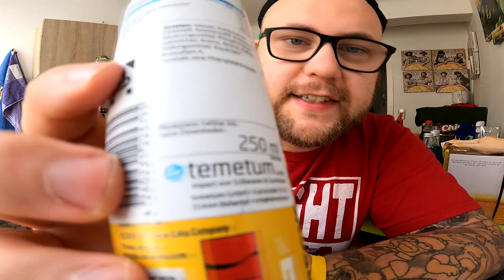Ramses Kitchen | Coca Cola RASPBERRY vs LEMON (Zero Sugar Flavours)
GUMMA !!!

Mein Trainer Code : 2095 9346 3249